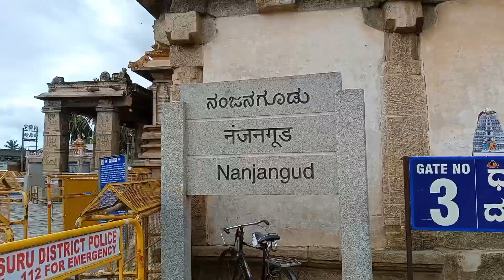Nanjanagud/"Dakshina Kashi"/Nanjundeshwara Temple 🙏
Nanjanagud Nanjundeshwara Devastana.